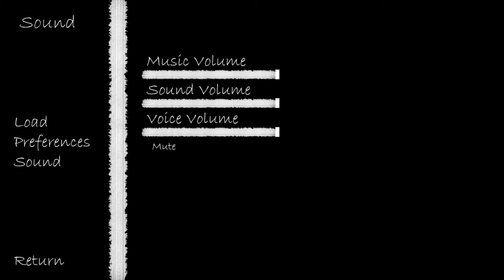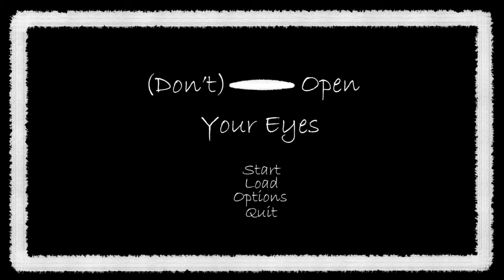Don't Open Your Eyes